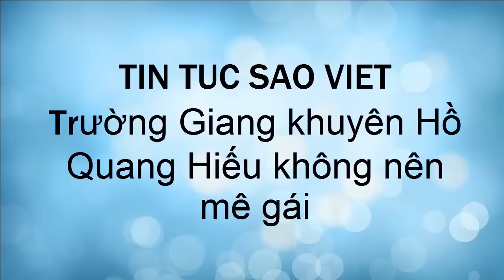tin tuc sao viet_Trường Giang khuyên Hồ Quang Hiếu không nên mê gái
Tập 13 Ca sĩ giấu mặt đã có nhiều tình tiết thú vị với chủ đề các bài hát làm nên tên tuổi của ca sĩ Hồ Quang Hiếu.

Khi được hỏi về bản hit Đừng buông tay anh, ca sĩ Hồ Quang Hiếu cho biết nội dung MV về một câu chuyện tình yêu tan vỡ khi anh và nữ chính đóng vai một cặp đôi đã cưới nhau và ở với nhau. Đột nhiên người thứ ba xuất hiện vào ở cùng. Khi cho rằng đó là lỗi của người thứ ba chứ không phải của nam chính trong câu chuyện